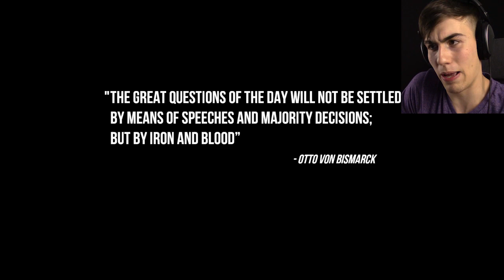10/10 SIMULATION - Christmas Shopper Simulator 2: Black Friday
I wish this didn't have to exist, but here it is. Christmas Shopper Simulator 2.